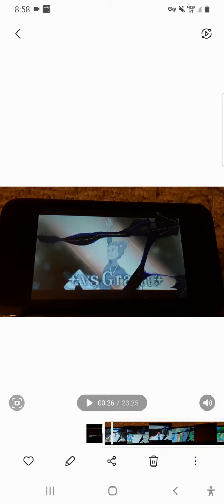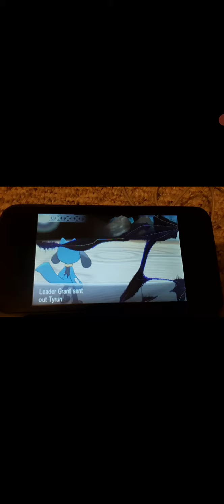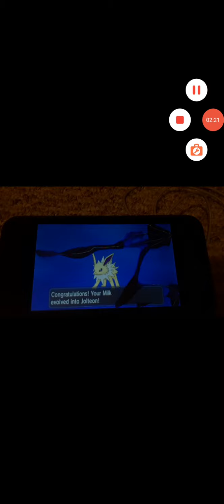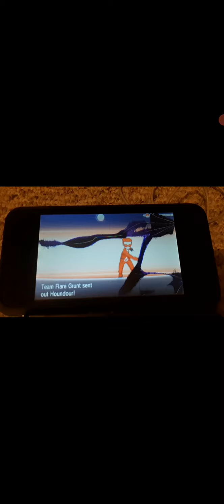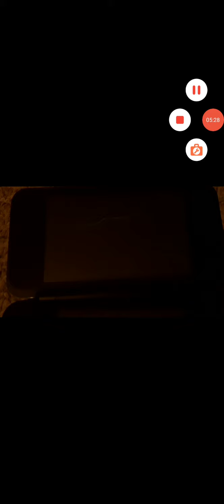vs grant, fighting team flare and korrina